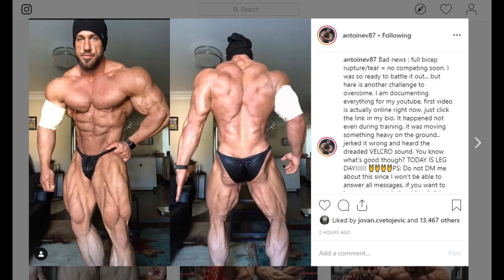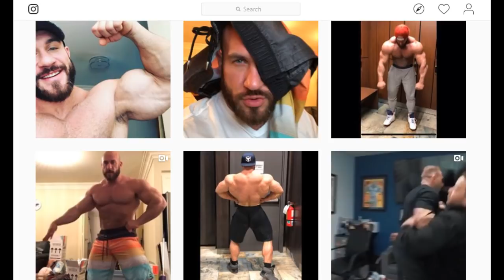Antoine Vaillant INJURED! (Bicep tear) Not competing in 2019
Antoine Vaillant has torn his bicep and therefore won't be competing this year as we all expected. Another very sad news.